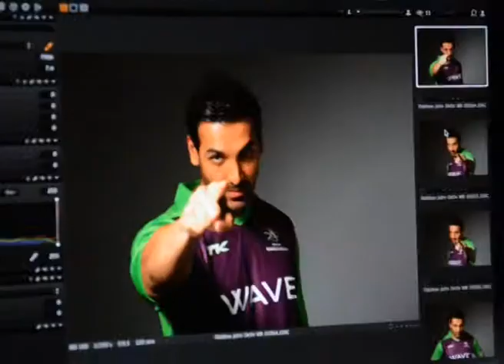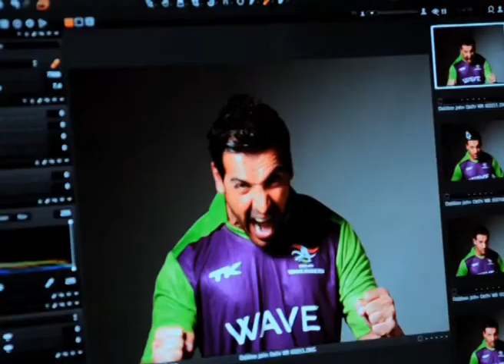JOHN ON HOCKEY INDIA